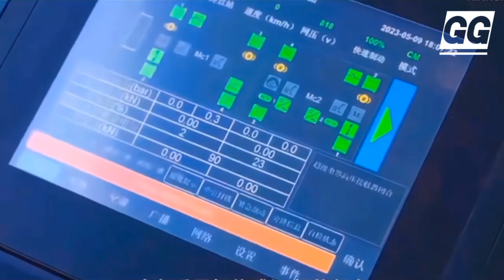China’s upside-down train megaproject!!!